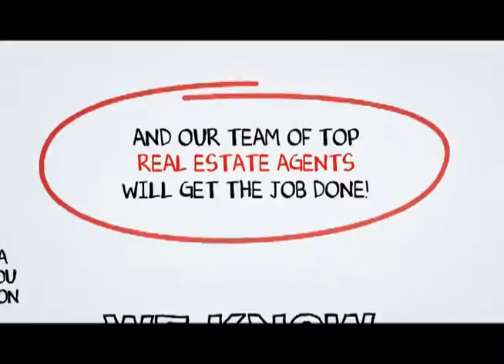Newport Coast Real Estate Agents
When you hire a Top Newport Coast Real Estate Agent from SCA Real Estate, you are getting both a market expert and your own personal Newport Coast real estate guide to navigate you through the ever changing marketplace of buying or selling a home in Newport Coast .You can reach a Newport Coast Real Estate agent with SCA Real Estate 24 hours a day, 7 days a week by calling or you may visit us on the web